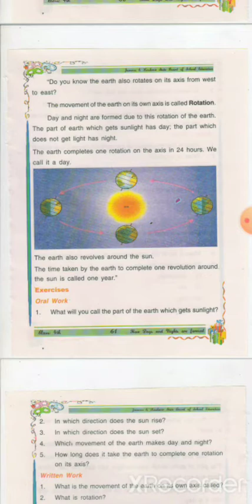May 27, 2021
Topic:-How days and nights are formed, Class 4th, Sub-EVS, School-UPS ARAMPORA, Teacher-Sunny Raina